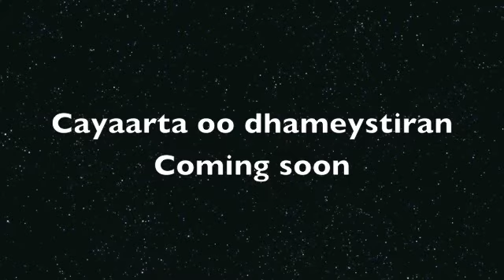Wardhiigley - Marka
Cayaar saaxibtinimo.